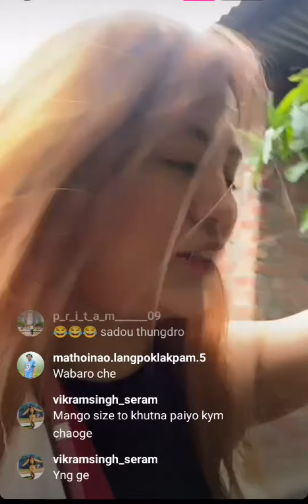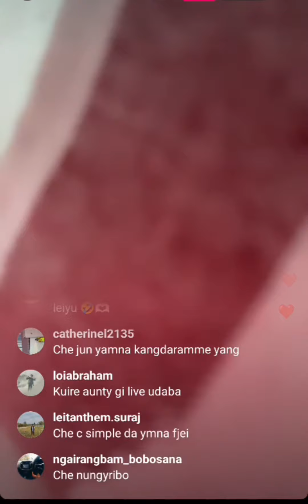Nene Junreiwon /mango 🥭 hekpa heitre 🥰 Nene gi khunungcdu / haodw malle🥭....